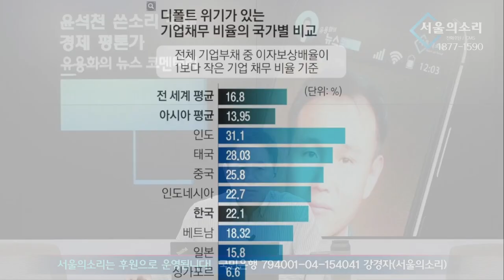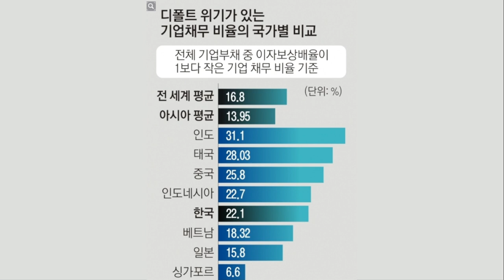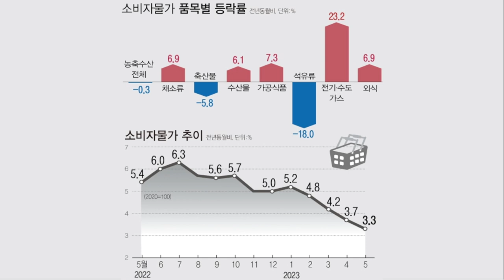쓴소리경제 윤석천 - '물가'가 잡혔다고? '먹거리는 두자리' 이상 상승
✅김건희 다큐 '퍼스트 레이디' 제작 리워드 펀딩 신청하기:
         5만원 (시사회 티켓 2매 + 포토 제작 에세이집)

 △ 월~금 오전 6시 : 류효상의 신통알
 △ 월~금 오전 8시 : 유용화의 뉴스코멘터리
 △ 월~금 오후 8시 : 이정헌의 허니라이브
 △ 월수금 오후 1시 : 박예슬의 톡터뷰
 △ 월 오후 4시 : 백은종 양희삼 안진걸의 세상속으로
 △ 화 오후 1시 : 백은종 깨어있는 박대희 기자의 가짜 뉴스 팩트 체크
 △ 화 오후 5시 : 백은종 정대택의 응징의 부활
 △ 수 오후 3시 : 김태형 백자의 ㅆㄷㄱ
 △ 목 오후 2시 : 김맹구와 선을 넘는 사람들
 △ 일 오후 9시 : 남태우의 민폐투어